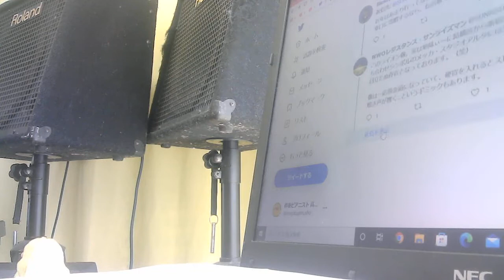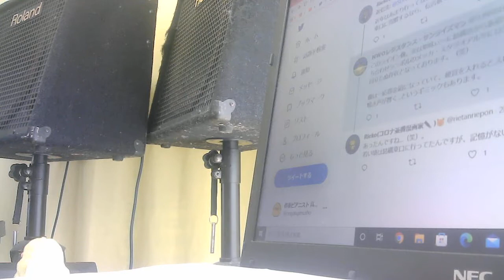新宿駅東口のシンボル・ライオン像/慰霊碑がやたら三角だらけ/コルナサイン/悪魔サイン/一つ目（片目、片方の目）/サタニックサイン/サタニストサイン/メロイックサイン/プロビデンスの目/イルミナティ/フ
新宿駅東口のシンボル・ライオン像/慰霊碑がやたら三角だらけ/コルナサイン/悪魔サイン/一つ目（片目、片方の目）/サタニックサイン/サタニストサイン/メロイックサイン/プロビデンスの目/イルミナティ/フリーメイソン/ハンドサイン/33/911/123/666/132→123/119→911/46【ぴよぴよのおはなしシリーズ/996】

♪　お札/三角ピラミッド/コルナサイン/悪魔サイン/一つ目（片目、片方の目）/サタニックサイン/サタニストサイン/メロイックサイン/プロビデンスの目/イルミナティ/フリーメイソン/ハンドサイン/33/911/123/666/132→123/119→911/46【ぴよぴよのおはなしシリーズ/982】
※　コルナサイン/悪魔サイン/一つ目（片目、片方の目）/サタニックサイン/サタニストサイン/メロイックサイン/プロビデンスの目/イルミナティ/フリーメイソン/ハンドサイン/33/911/123/666/132→123/119→911/46

※　中曾根康弘元総理大臣の葬儀が一つ目。
阪神淡路大震災が一つ目。
NHK紅白歌合戦が一つ目。
トランプ元大統領の大量のコルナサイン
ヒットラー、メルケルのコルナサイン
アメリカ歴代大統領のコルナサイン
安倍晋三元首相のコルナサイン